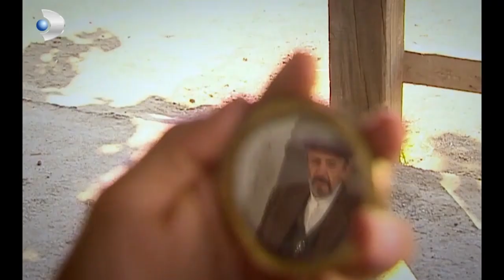Gülizar'ın Oyunları 3! - Hanımın Çiftliği Özel Klip